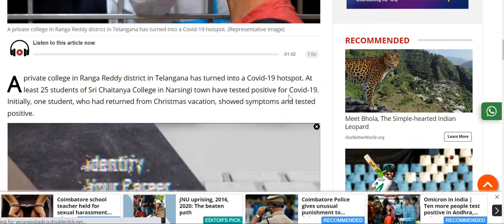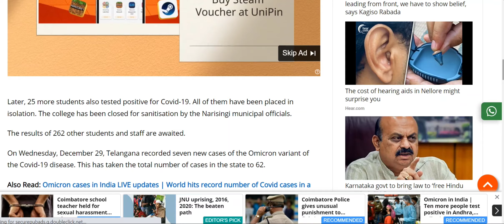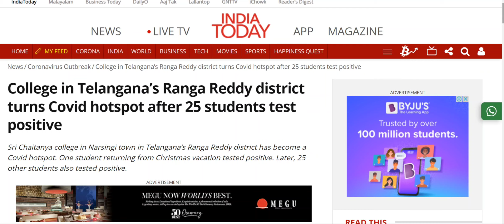25 STUDENTS TESTED CORONA POSITIVE ll ALL SCHOOLS AND COLLEGES HOLIDAYS ll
25 students tested positive
corona positive students
holidays
all colleges and school holidays
colleges holidays
schools holidays